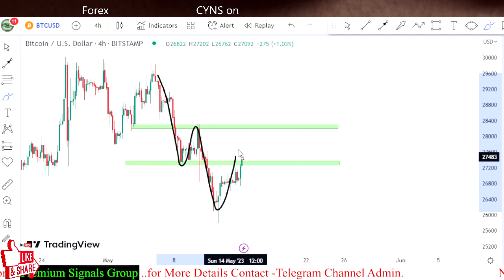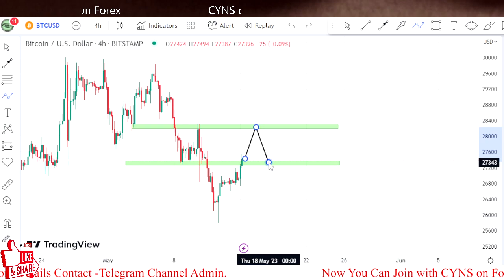BTCUSD | Crypto Technical Analysis for 15 May 2023 by CYNS on Forex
Hello Traders,
⭕ In this video includes - ( BTCUSD Market Update for 15 May 2023 )
    ✅- Technical analysis on BTCUSD chart